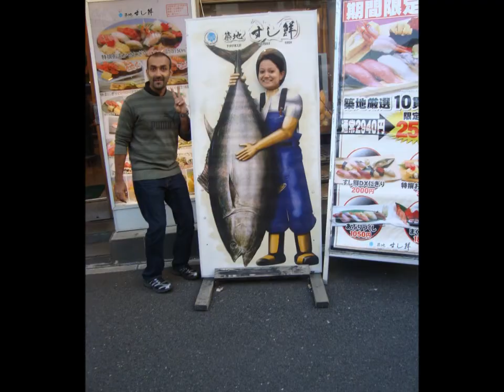Journey through Nippon